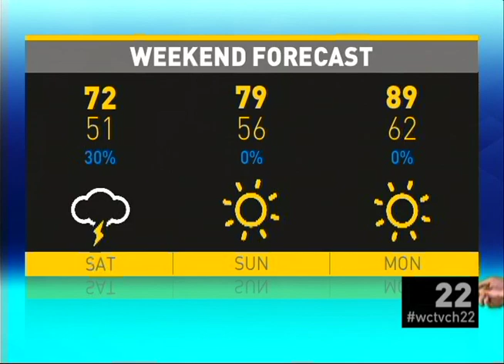M9 - WCTV Weather Segment Example 2013-2014